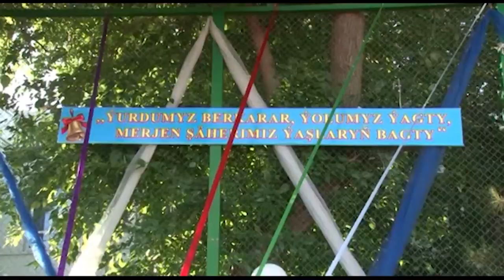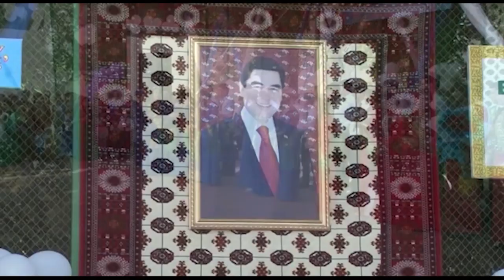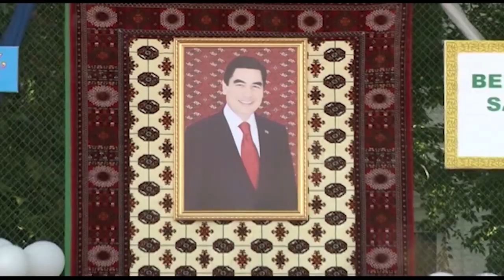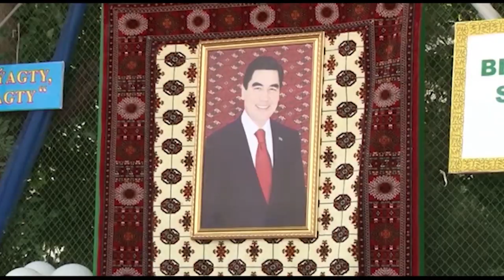Uchurym. 4-nji mekdep Bayramaly. 25-nji may 2017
Mahriban tomashachylar Kanalymyza agza bolung we indiki chykjak wideolary ilkinji bolup tomasha etmage mumkinchilik gazanyng!
wideolary halan bolsangyz like basyp teswir yazmagyngyzy hayysht edyaris!!!